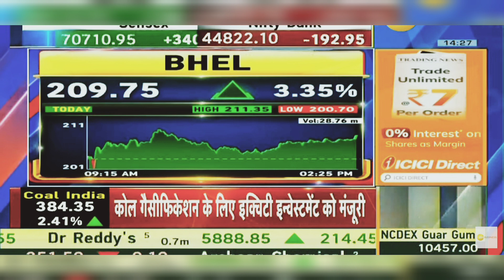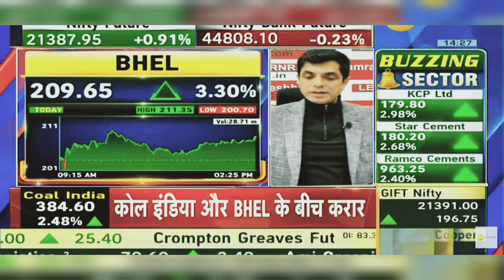Bhel Share News Today: Bhel Share Latest News | 24th January 2024